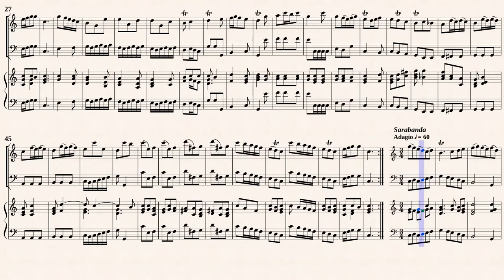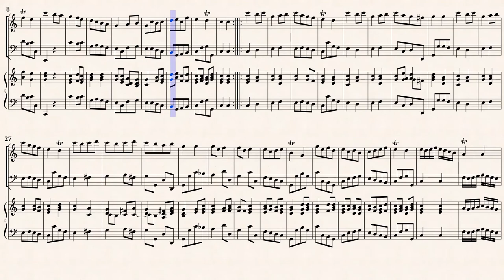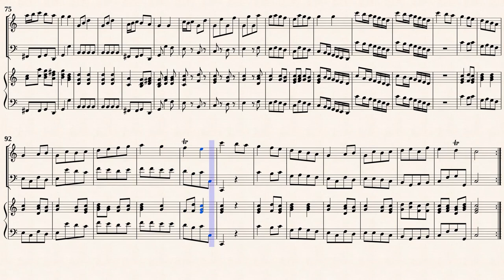Chedeville, N._Musette Sonata C_Dur Op.13 No.2 [Rec, Bsn, Hch]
Nicolas Chédeville (1705 — 1782)
Arr.ed by : Walter Upmeyer (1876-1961)
Sonata II in C-Dur pour la musette,
(viele, flûte, hautbois, violon,) avec la basse continüe.
from "  Il pastor fido  "
Transcribed for Rec, Bsn, Hch,
from IMSLP#101461 PDF File
Public Domain